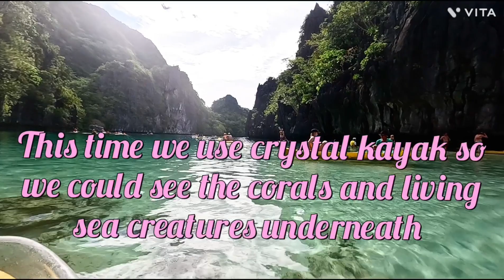Kayak Adventure At El Nido ,Palawan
Another adventure..another experience to this wonderful island of my dream El Nido,Palawan